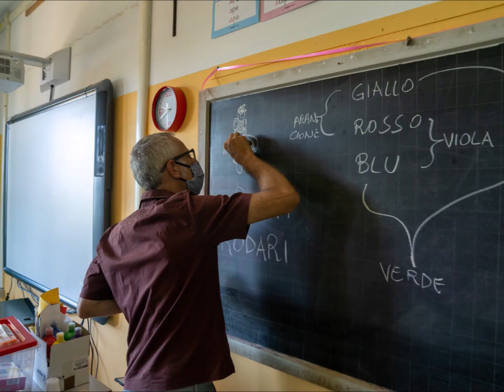Making of Action Movies 2020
Il Ministero dei Beni e Attività Culturali e il Ministero dell’Istruzione, dell’Università e della Ricerca, tramite il bando “Cinema per la Scuola – Buone pratiche, rassegne e festival” hanno premiato e finanziato il Progetto “Action Movies” presentato dall’Associazione Umbria Film Festival in partenariato con il Comune di Montone, L’Istituto Comprensivo Umbertide-Montone-Pietralunga e il Campus Leonardo da Vinci di Umbertide.

Nel 2020, con il manifestarsi della pandemia, il progetto Action Movies ha voluto creare momenti di svago e di creatività per i bambini e bambine del Comune di Montone costretti in casa dal lockdown generale.

Nei mesi di Marzo e Aprile abbiamo realizzato il corto Drawings 2020 diretto da Lone Scherfig che ha raccontato i sogni e le speranze di 18 bambini e bambine di Montone.

In estate, quando le normative lo hanno permesso, abbiamo realizzato dal 20 Luglio al 1° Agosto un Campus “Action Movies” presso la Scuola Primaria di Montone nel quale abbiamo proposto attività legate al cinema e non solo per 42 bambine e bambini (divisi in 2 gruppi da 21 presenti a settimana) che hanno potuto realizzare cortometraggi di animazione con la tecnica dello Stop Motion con disegni e personaggi in plastilina.

Per 5 studenti dai 14 ai 18 anni del Campus da Vinci di Umbertide abbiamo realizzato un corso di Fotografia documentaria e per il cinema e un corso per sottotitolatori e traduttori grazie alla sinergia con l’Università di Bologna Sede di Forlì della Scuola di Lingue e Letterature, Traduzione e Interpretazione e con le Università di Torino e Modena-Reggio Emilia.

Dal 5 al 9 Agosto abbiamo come sempre ospitato il Concorso “Corti per bambini” e una giuria di 40 bambini a serata hanno valutato i corti del concorso e hanno assistito alla proiezione dei loro lavori realizzati durante il progetto.

Vedere i bambini in piazza durante le sere del festival che giudicano “severamente” i corti in competizione ci ha sempre riempito gli occhi e il cuore di forti emozioni. Da questo nasce Action Movies, un progetto che vuole coinvolgere gli alunni di tutte le età fin dalle ore di scuola, farli entrare nel mondo del cinema e far crescere in loro la voglia di far parte di questa magia.

I locali della scuola e la stessa Montone sono diventati per alcuni mesi luoghi dove realizzare laboratori e riprese, come in dei veri e propri studi cinematografici, che sembrano così lontani da chi abita in Umbria, ma che riescono a trovare espressione in questo progetto.

Ogni bambino deve trovare un modo per esprimere la propria creatività, noi abbiamo messo a disposizione loro i mezzi che abbiamo, l’esperienza dell’Umbria Film Festival, la passione di chi ci lavora e i migliori docenti nel campo della cinematografia.
Auguriamo a questi bambini di poter un giorno scegliere, grazie a questa esperienza, il cinema come espressione di sé.